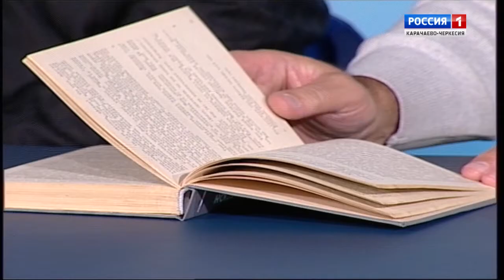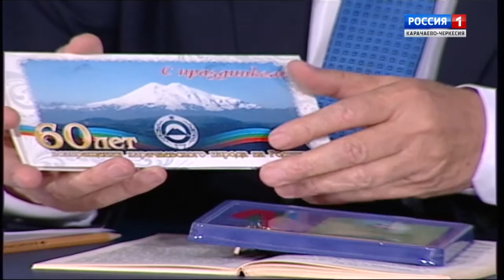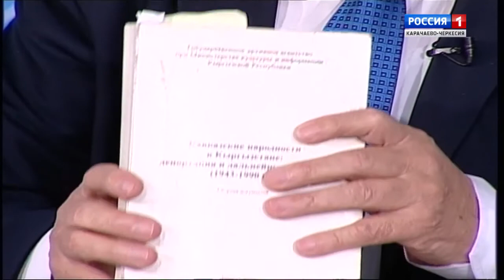"Тема дня" (на карачаевском языке)